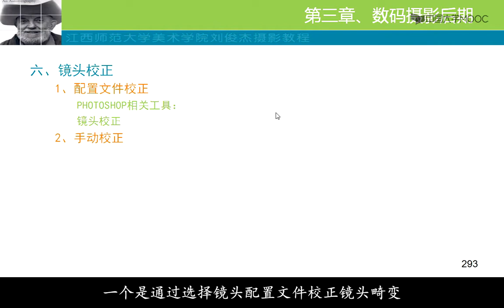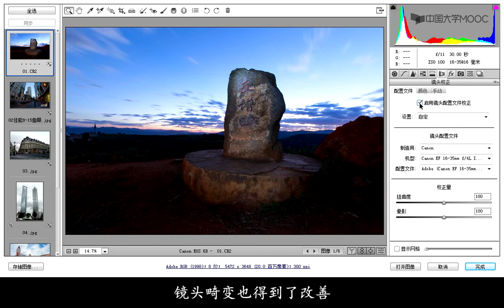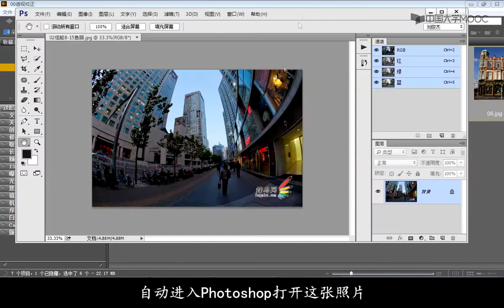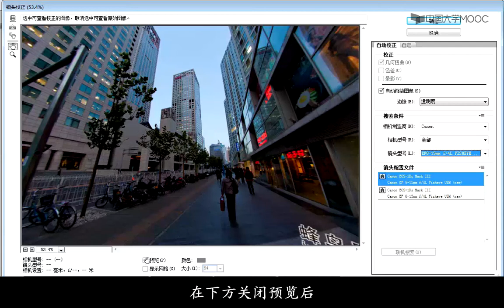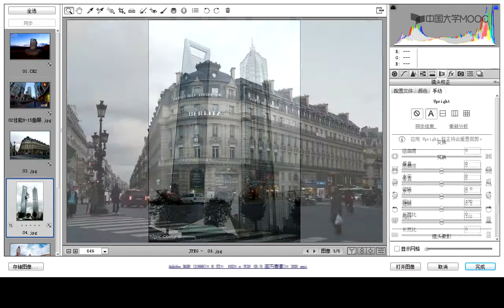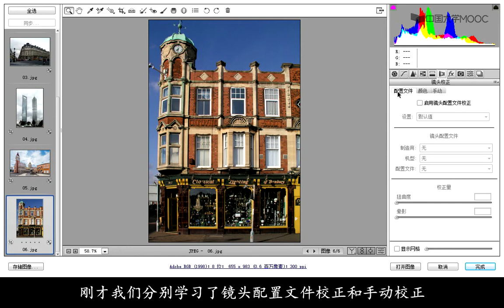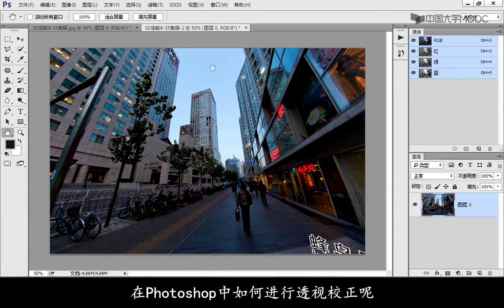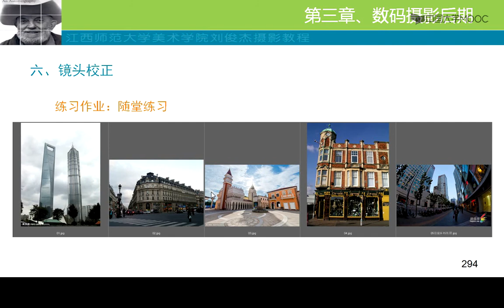31、单反镜头校正（真人配音）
播放列表名称：数码单反摄影基础

第1周、数码单反摄影入门 1  （原理）

1.认识数码单反（原理 13分钟）

2.数码单反选购（23分钟）

3.数码单反优势（18分钟）

4.数码单反各部分名称（8分钟）

1.认识数码单反小节测验

2.数码单反选购小节测验

4.数码单反各部分名称小节测验

3.数码单反优势小节测验

第2周、数码单反摄影入门 2  （拍摄准备）

5、拍摄前准备1（16分钟）

6、拍摄前准备2（22分钟）

7、正确持机方法（4分钟）

5、拍摄前准备1小节测验

6、拍摄前准备2小节测验

7、正确持机方法小节测验

第3周、数码单反摄影进阶1  （镜头）

8、镜头1焦距（12分钟）

9、镜头2光圈（20分钟）

10、镜头3定焦分类（28分钟）

11、镜头4变焦分类、清洁（16分钟）

8、镜头1焦距小节测验

9、镜头2光圈小节测验

11、镜头4变焦分类、清洁小节测验

10、镜头3定焦分类小节测验

第4周、数码单反摄影进阶2  （ISO、快门）

12、感光度ISO（16分钟）

13、快门1快门速度（13分钟）

14、快门2安全快门 （15分钟）

15、快门3运动表现（14分钟）

12、感光度ISO小节测验

13、快门1快门速度小节测验

14、快门2安全快门小节测验

15、快门3运动表现小节测验

第5周、数码单反摄影进阶3  （白平衡、对焦）

16、白平衡（24分钟）

17、对焦1 自动对焦（17分钟）

18、对焦2手动、显示屏对焦（12分钟）

16、白平衡小节测验

18、对焦2手动、显示屏对焦小节测验

17、对焦1 自动对焦小节测验

第6周、数码单反摄影进阶4   （曝光）

22、曝光4点测光与曝光锁定小节测验

19、曝光1 拍摄模式（22分钟）

20、曝光2测光原理、模式、曝光补尝（21分钟）

21、曝光3包围曝光、高光警告、直方图 （14分钟）

22、曝光4点测光与曝光锁定 （20分钟）

19、曝光1 拍摄模式小节测验

21、曝光3包围曝光、高光警告、直方图 小节测验

20、曝光2测光原理、模式、曝光补尝小节测验

第7周、数码单反摄影进阶8  （景深、内置闪光灯）

24、内置闪光灯小节测验

23、景深 （21分钟）

24、内置闪光灯 （23分钟）

常用场景拍摄参数

23、景深小节测验

第8周、数码单反摄影后期基础1  （照片管理、格式转换）

25、照片管理 （14分钟）

26、照片格式转换1Bridge （9分钟）

27、照片格式转换2ACR （21分钟）

25、照片管理 小节测验

26、照片格式转换1Bridge 小节测验

27、照片格式转换2ACR小节测验

★★★★★    摄影后期素材下载

1摄影后期素材

2摄影后期工具

第9周、数码单反摄影后期基础2 （二次构图等）

28、二次构图（16分钟）

29、局部处理（16分钟）

30、颜色调节（15分钟）

31、镜头校正（9分钟）

28、二次构图小节测验

31、镜头校正小节测验

29、局部处理小节测验

30、颜色调节小节测验

第10周、数码单反摄影后期基础3 （实例）

32、接片、HDR、景深合成、堆栈（14分钟）

33、人像后期（16分钟）

34、风光后期（18分钟）

32、接片、HDR、景深合成、堆栈小节测验